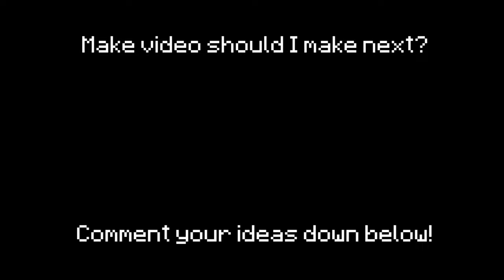(17) Java vs Bedrock (The Movie)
Java vs. Bedrock in Minecraft: A Quick Overview

Minecraft, the global phenomenon of block-building and adventure, has primarily two distinct editions: Java Edition and Bedrock Edition. Here's a brief look at the differences between the two:

Java Edition:

Platform: Exclusively for PC, available on Windows, Mac, and Linux.
Development History: This is the original edition of Minecraft, developed by Mojang. It's written in Java, which is where its name comes from.
Modding: Java Edition is known for its extensive modding community. It's easier to create and install mods for this edition.
Updates: Historically, Java received snapshot updates, which are test versions of upcoming releases.
Graphics: It supports the more intensive, customizable 'Java' graphics settings.
Bedrock Edition (often just called "Minecraft" or "Bedrock"):

Platform: A cross-platform version available on mobile devices, Windows 10, consoles, and even some VR devices.
Development History: It was developed to unify the game experience across various devices. It's written in C++, which often results in better performance on lower-end devices.
Marketplace: Bedrock has a built-in Marketplace where players can purchase and download skins, texture packs, worlds, and more.
Cross-play: One of Bedrock's biggest advantages is the ability for players on different devices to play together.
Performance: Generally optimized better for devices, especially when it comes to rendering distances.
Key Takeaways:
While both editions capture the core essence of Minecraft, the choice between them often comes down to platform preference, desired performance, and whether the player is interested in modding. Java is more mod-friendly and has a longstanding community, whereas Bedrock offers a more unified experience across multiple devices with the added advantage of cross-play.